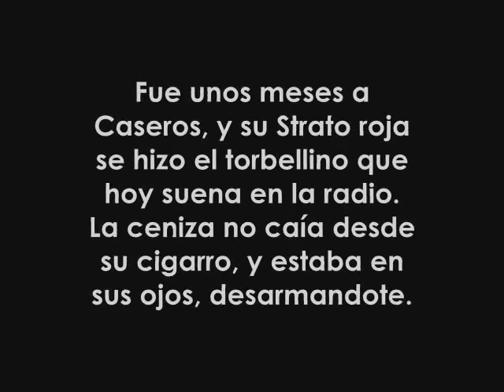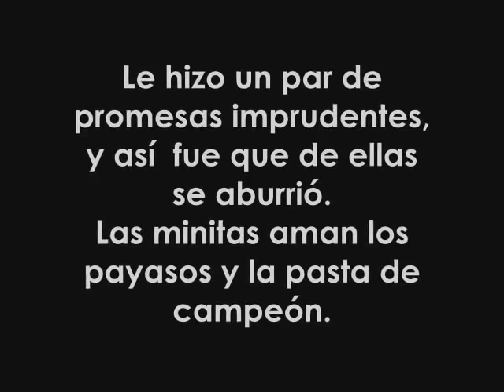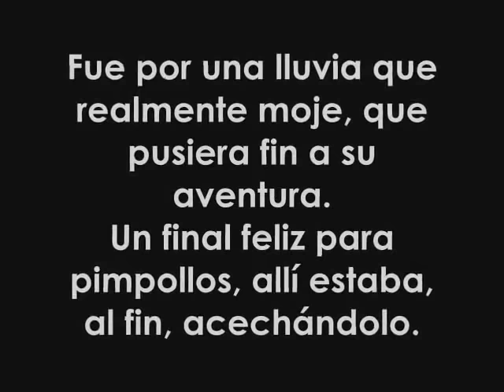Los Redondos - El pibe de los astilleros (LETRA)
Los redondos - el pibe de los astilleros con letra